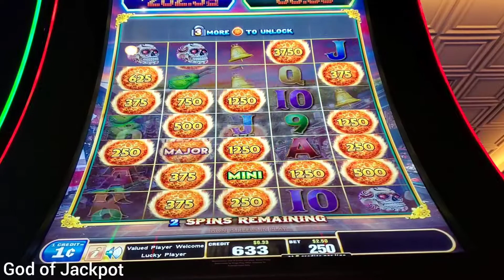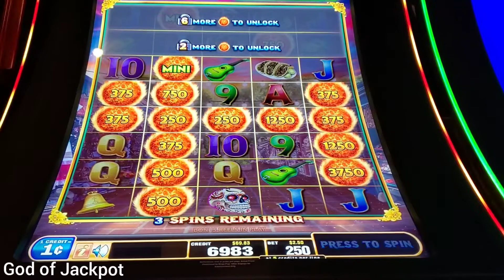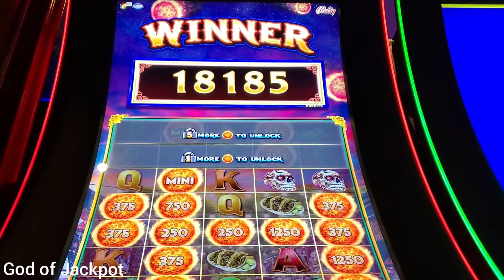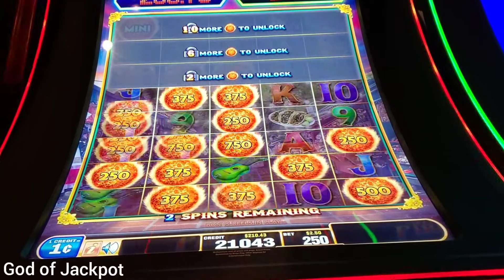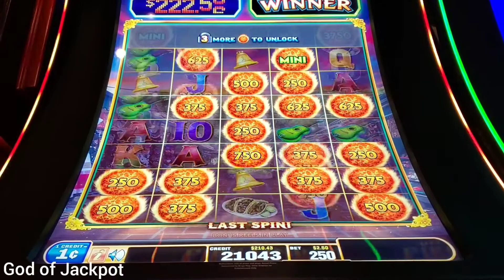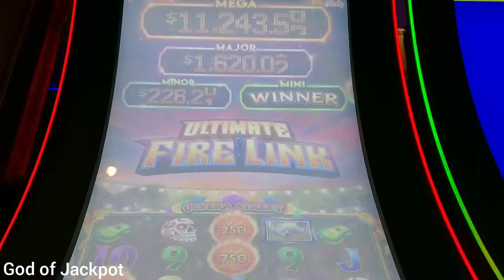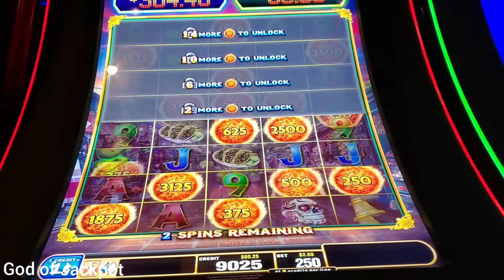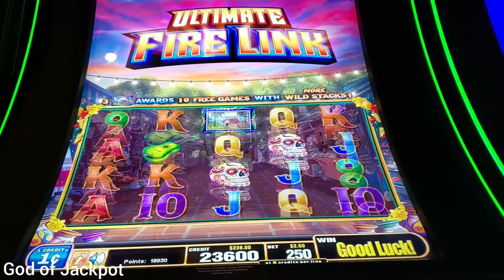some very big bonus wins in this video [God of Jackpots]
some nice bonuses on the fire link. Ultimate Fire link Slot machine.